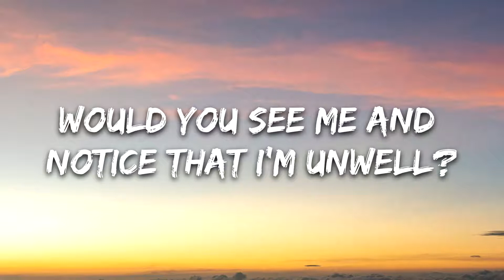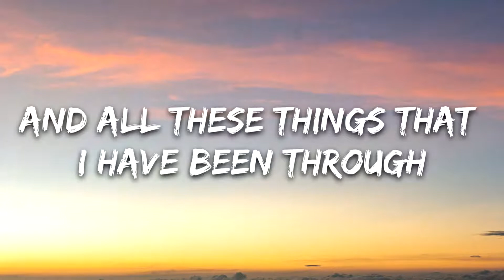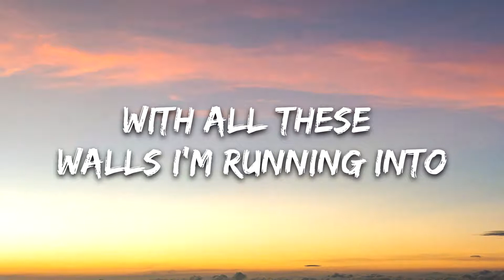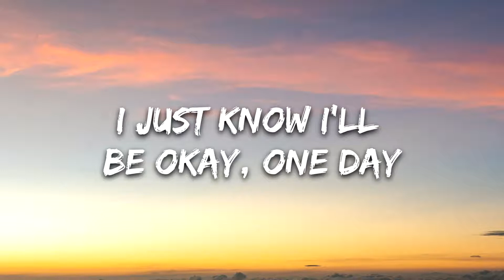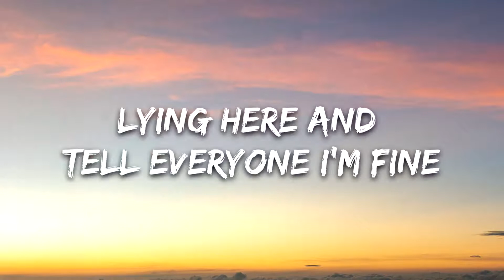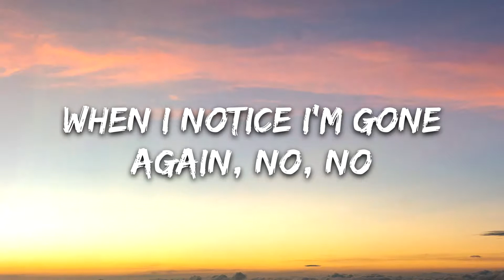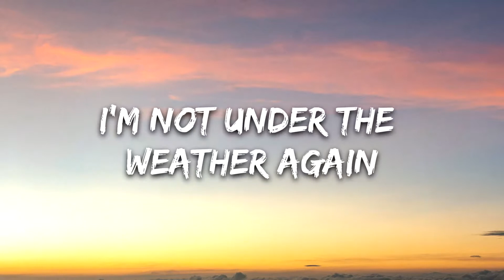Jillian Rossi & Caleb Hearn - under the weather (Lyrics)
🎤 Lyrics: Jillian Rossi & Caleb Hearn - under the weather

[Verse 1: Jillian Rossi]
Rain keeps pouring out my window
Feel like it's been so long
Since I've seen the light of day
In this world, I'm stuck in limbo
But I know I'll be okay, one day

[Pre-Chorus: Jillian Rossi & Caleb Hearn]
Bet that it's crazy in my mind
Lying here and tell everyone I'm fine
Walking on thin ice
Would you see me and notice that I'm unwell?
I'm all out of focus
My mental health's walking on thin ice
I'm walking on thin ice

[Chorus: Jillian Rossi & Caleb Hearn]
Cause, seasonal sadness
Keeps me in bed
It gets to my head
When I notice I'm gone again, no, no
People keep talking through my phone
They don't that notice I'm so alone
I sit there and pretend
I'm not under the weather again

[Verse 2: Caleb Hearn]
And all these things that I have been through
Keep me grounded in the storm
When I feel I'm out of place
With all these walls I'm running into
I just know I'll be okay, one day

Cause, seasonal sadness
They don't notice that I'm so alone

[Outro: Jillian Rossi & Caleb Hearn]